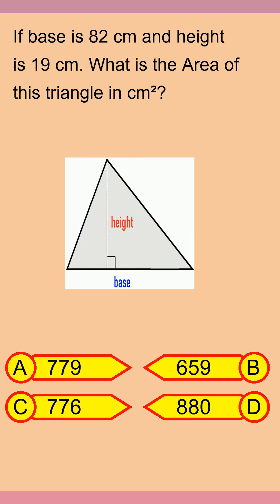Brain Teaser MCQ Y 08May24 0314